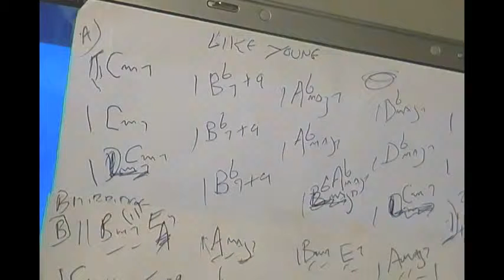"Like Young" & "Playboy Theme" same chords / Ken Bastahrd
First I made a video on Playboy Theme. Loved those chord changes by Cy Coleman. When I moved over to doing Like Young by Andre Previn I noticed the Playboy changes mostly did fit Like Young.   I said "Why Not ?  I did just that. May other jazz musicians, including Andre Previn forgive me for toying with Like Young. It's original changes are just fine. I wanted to hear this tune this way and I liked it a lot.  Thanks, guys.    I created this video with the YouTube Video Editor